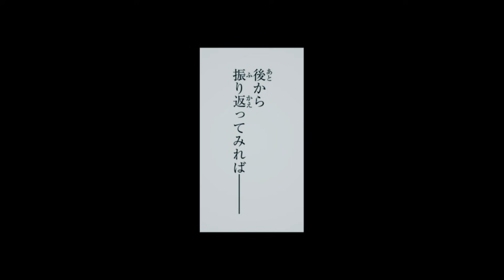【ボイスコミック】『義妹生活』1話（CV：中島由貴、天﨑滉平）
MF文庫J『義妹生活』コミカライズのボイスコミックです。

◆キャスト＆スタッフ情報
浅村悠太・浅村太一：天﨑滉平
綾瀬沙季：中島由貴
綾瀬亜季子：原えりこ

映像制作：抹茶

著：三河ごーすと
イラスト：Hiten

原作小説第三巻も好評発売中！

◆1巻あらすじ
高校生の浅村悠太は、親の再婚をきっかけに、学年で一番の美少女・綾瀬沙季と一つ屋根の下で兄妹として暮らすことになった。
互いに両親の不仲を見てきたため男女関係に慎重な価値観を持つ二人は、歩み寄りすぎず、対立もせず、適度な距離感を保とうと約束する。
家族の愛情に飢え孤独に努力を重ねてきたがゆえに他人に甘える術を知らない沙季と、彼女の兄としての関わり方に戸惑う悠太。
どこか似た者同士だった二人は、次第に互いとの生活に居心地の良さを感じていき……。
これはいつか恋に至るかもしれない物語。
赤の他人だった男女の関係が、少しずつ、近づいていき、ゆっくりと、変わっていく日々を綴った、恋愛生活小説。